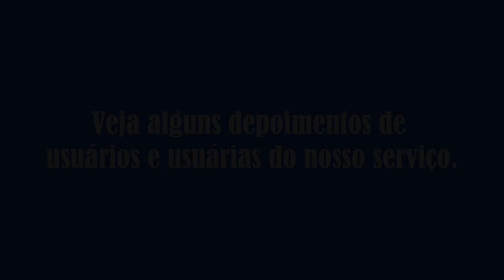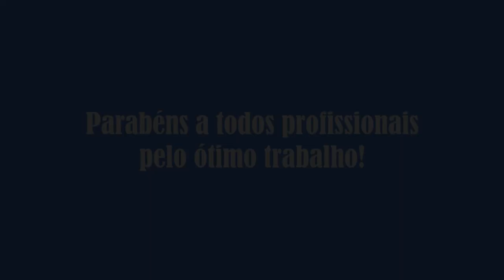Ambulatório de Saúde Integral para Travestis e Transexuais - Depoimentos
Vídeo produzido em celebração aos 10 anos do Ambulatório de Saúde Integral para Travestis e Transexuais, contendo depoimentos de usuários e usuárias do serviço.

Filmagem e edição:
Núcleo de Comunicação Institucional - GRH
Centro de Referência e Treinamento DST/Aids-SP